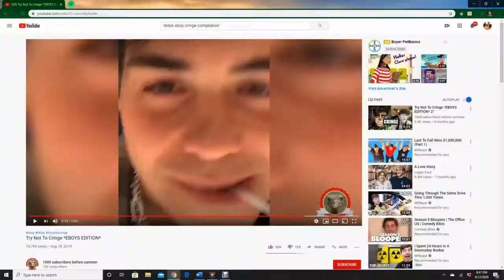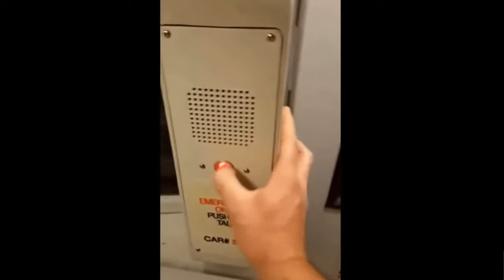ULTIMATE CRINGE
I review all the best top notch cringe vids from all over the world.